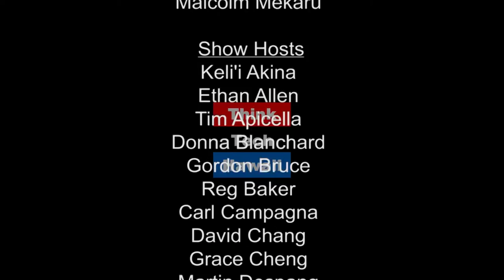Salvation for the Holidays with Major John Chamness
Supporting The Salvation Army’s programs during the holidays not only addresses short-term, immediate needs, but also helps increase an individual’s sufficiency for the long term through our programs and initiatives like Pathway of Hope and others,” said Major John Chamness, Divisional Leader for The Salvation Army Hawaiian & Pacific Islands Division.  “We seek cash and in-kind donations of goods and volunteer service from Hawaii businesses and the public this Christmas season. Together, we can continue ‘Doing the Most Good’ in our communities across the state.